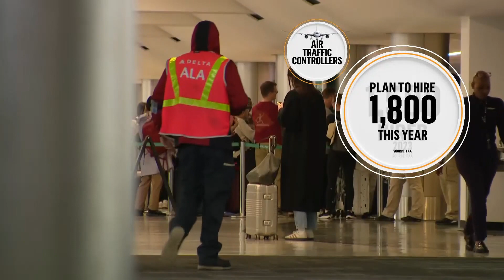What's travel like for Memorial Day weekend?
Airports and roadways are bustling with travelers this Memorial Day weekend. Here's what it will look like.